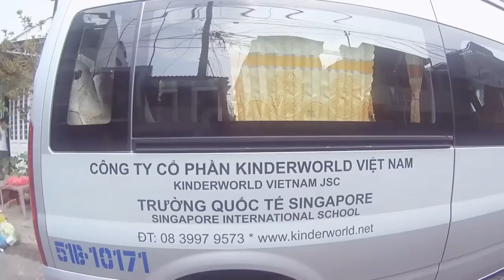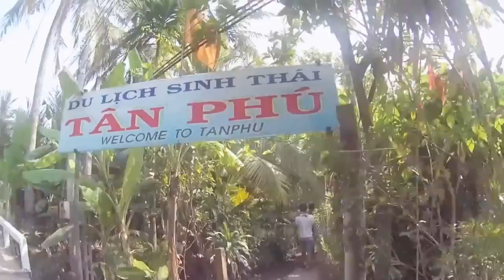Du Lịch Sinh Thái Tiền Giang Với Bé Châu Phi - Tiun